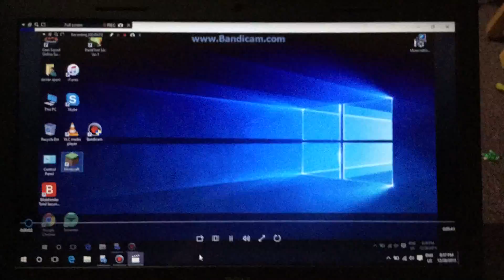Speed-Build of Rose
I built Roses head in minecraft
Hope you enjoye
Real time was 5 mins and 23 seconds